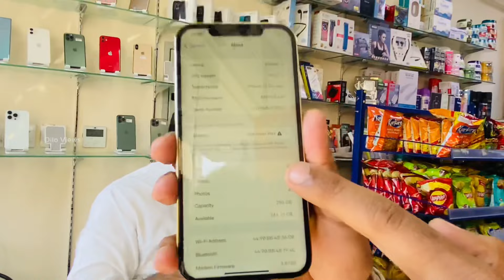Used iPhone (14Promax & 13Promax) Price comparison in Dubai 🚨😱❌🚫 ඩුබායිවල මෙච්චර අඩුවට.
Phone Price Ever (Used) ❌⭕️🍎 ?? 😱

⭕️ Location - Abushagara Sharjah

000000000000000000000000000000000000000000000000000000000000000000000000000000